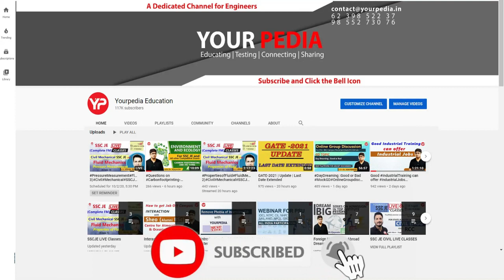"Never Give up on Your Dreams " | ME | NPCIL Final Selection Mohitosh Gupta | Interview Experience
"Never Give up on Your Dreams"  I Mechanical Engineering | NPCIL selection Mohitosh Gupta | Interview experience NPCIL Final selection | NPCIL Interview preparation with YourPedia